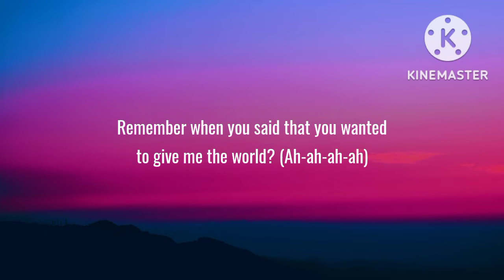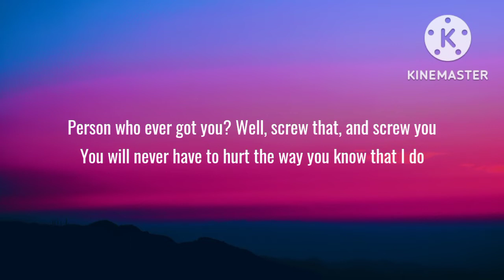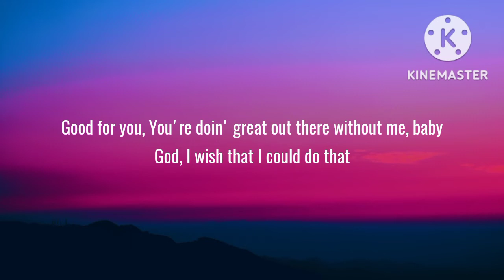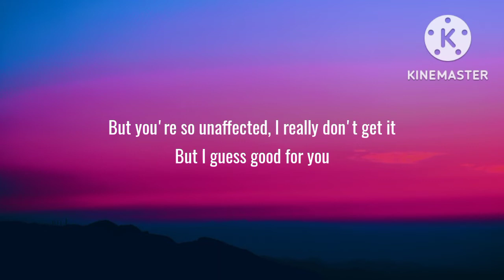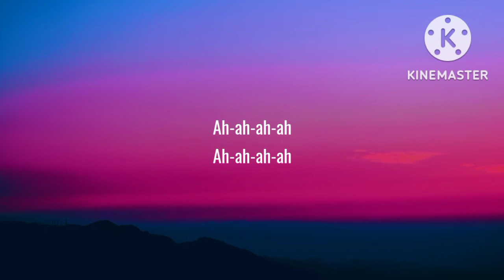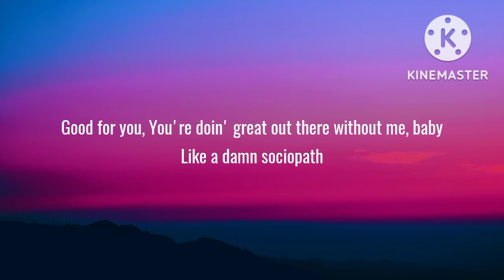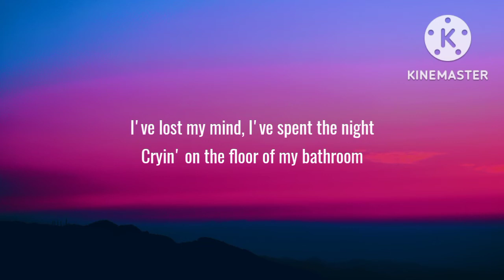Olivia Rodrigo - good 4 u (Lyrics)